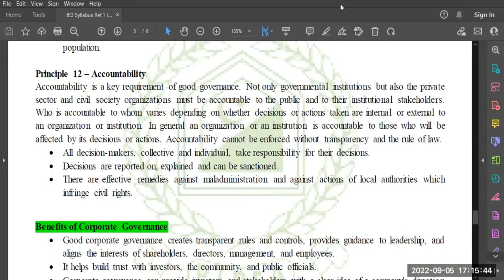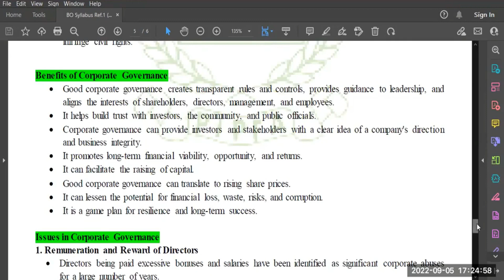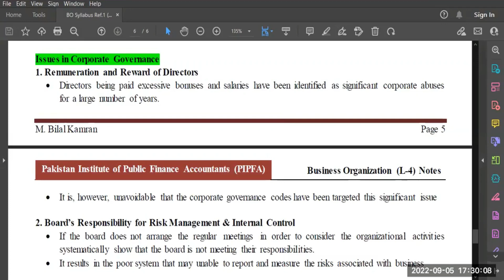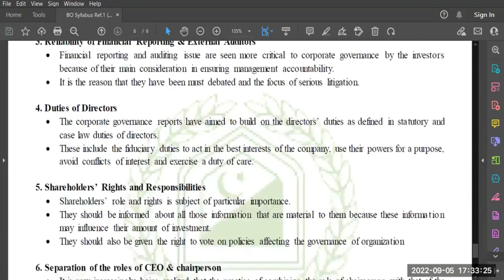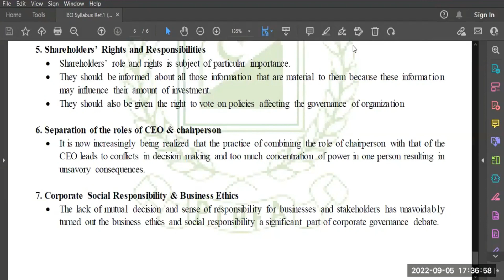Principles of Corporate Governance Lecture3 | Benefits of Corporate Governance|Business Organization